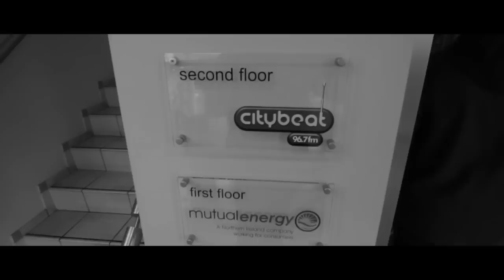Blitz Kids - Swines On Tour (Part 1)